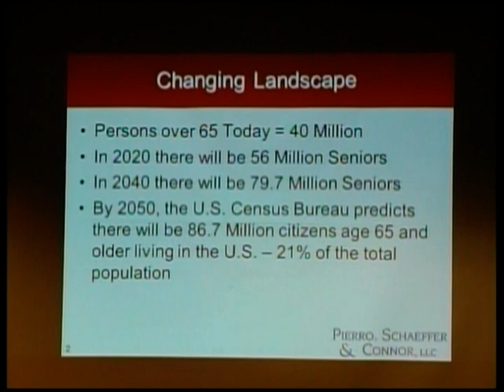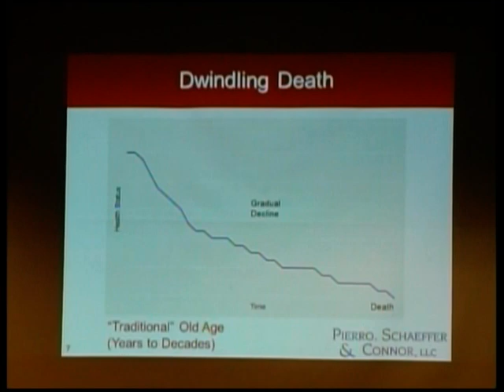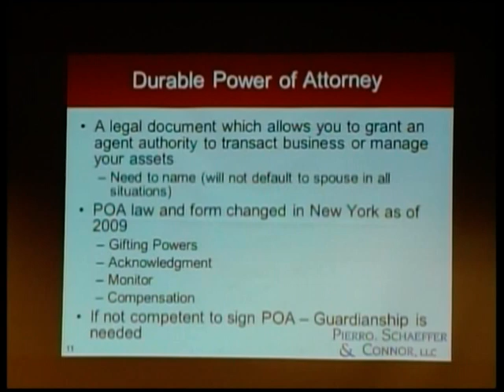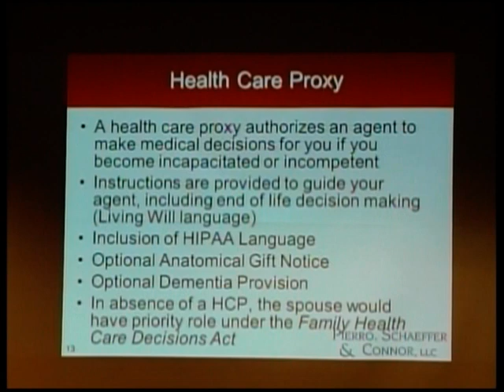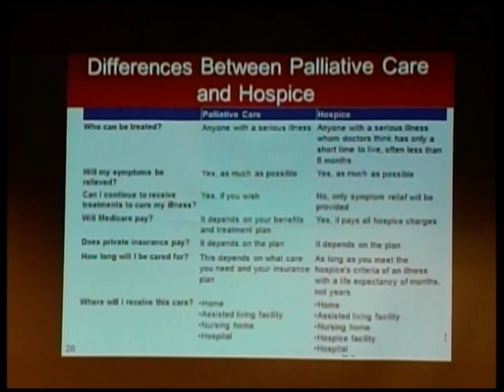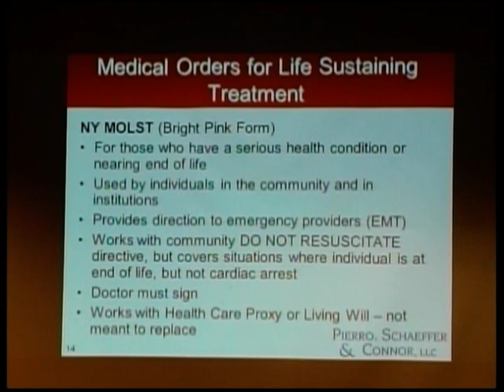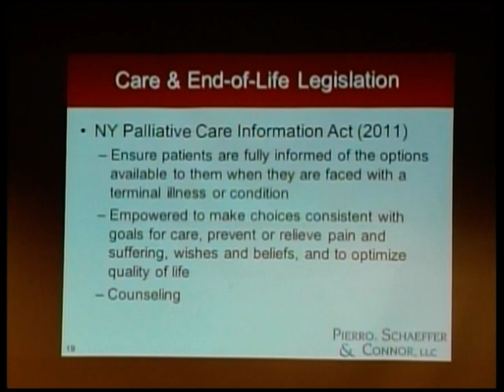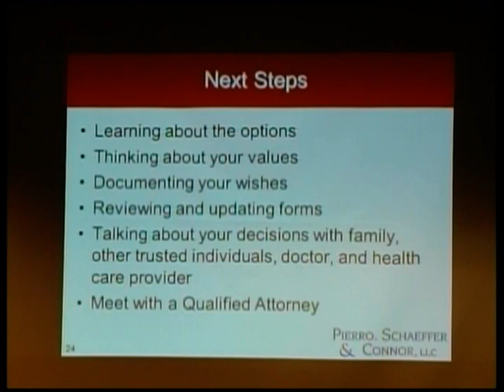Death with Dignity: End of Life Issues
Death with Dignity Albany presents "I Did it My Way…Legal and Practical Issues Involved in End of Life Decision Making," with guest speaker, Louis W. Pierro. (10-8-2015)